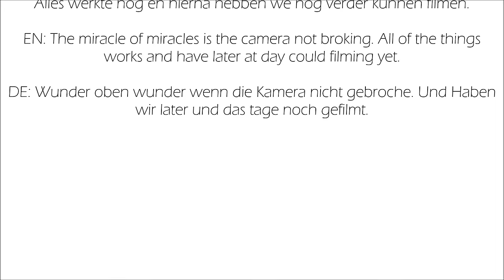Gopro komt in Hakselaar terecht │Tijdens Maisoogst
Onze Gopro Hero 4 Black stond op een magneet vast aan de Maïsbek. dit ging helaas fout en daardoor kwam hij in een Claas Jaguar 960 hakselaar terrecht.